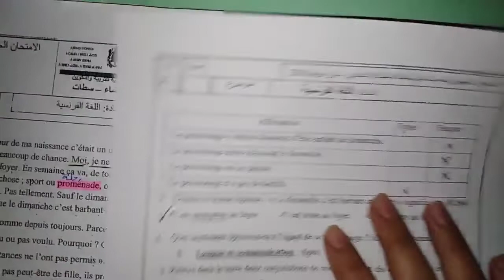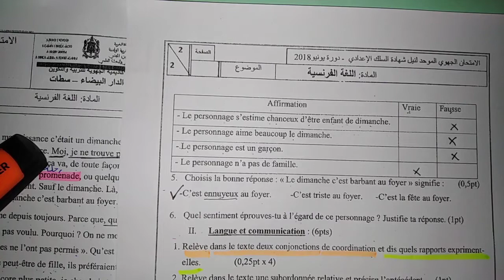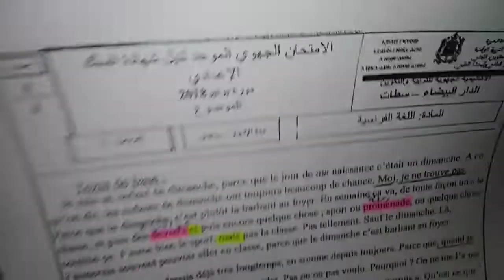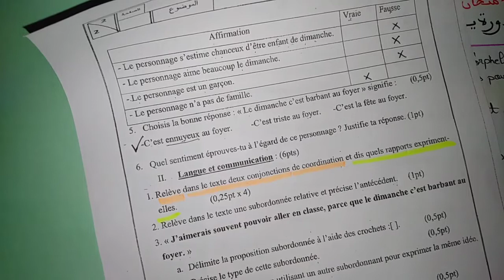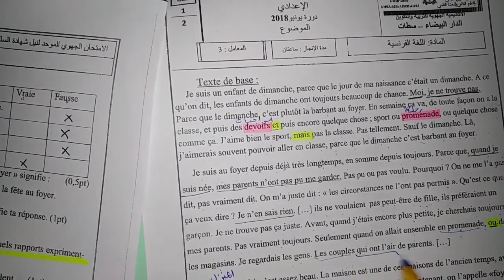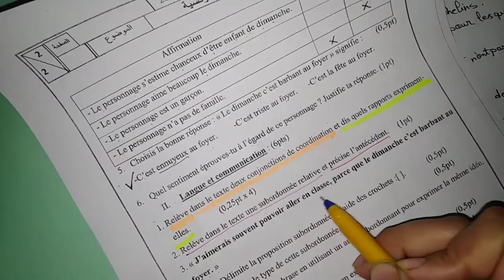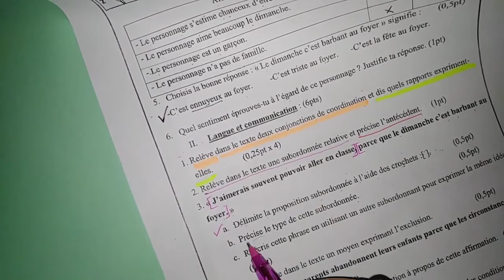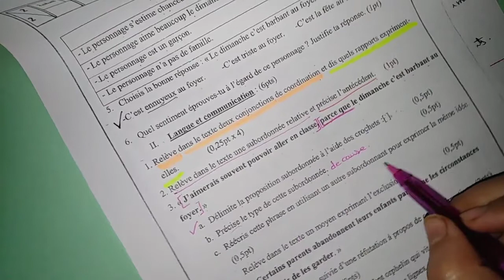الامتحان الجهوي| الثالثة اعدادي[ اللغة الفرنسية| نموذج مع التصحيح| 2022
امتحانات جهوية. الامتحان الجهوي للسنة الثالثة اعدادي .
امتحان جهوي لمادة اللغة الفرنسية.
نماذج الامتحان الجهوي الثالثة اعدادي اللغة الفرنسية
تصحيح الامتحان الجهوي  الثالثة اعدادي اللغة الفرنسية
الثالثة_ اعدادي_دروس_اللغة_الفرنسية_#
دروس_الاولى _باكلوريا_الفرنسية_#
la langue française
Français authentique
امتحان الجهوي الثالثة اعدادي2021
2022,امتحان الجهوي اولى باك الفرنسية
2020 امتحان الجهوي اولى باك
2020,امتحان الجهوي الثالثة اعدادي
الامتحان الجهوي
الامتحان الجهوي اولى باك
الامتحان الجهوي للسنة الثالثة اعدادي 2020
امتحان الجهوي مادة الفرنسية
2020,امتحان الجهوي لسنة تالتة اعدادي
امتحان الجهوي للسنة الثالثة اعدادي 2020
امتحان الجهوي في مادة الفرنسية اولى باك
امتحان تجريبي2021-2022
كيف أكتب الجمل بالفرنسية
كيف أكتب قصة بالفرنسية
دروس الثاثة اعدادي2022
دروس الاولى باكلوريا2021
كيف أستعد للامتحان الجهوي الثاثلة اعدادي
كيف استعد للامتحان الجهوي الاولى باكلوريا
كيف أكتب نص حجاجي بالفرنسية
rédiger un texte argumentatif 1BAC
rédiger une histoire 3 année collège
الافعال الاكثر استعمالا في الفرنسية
الجمل الاكثر استعمالا في الفرنسية
الامتحان الجهوي الفرنسية
examen régional français 1 bac
examen régional français 3 anné